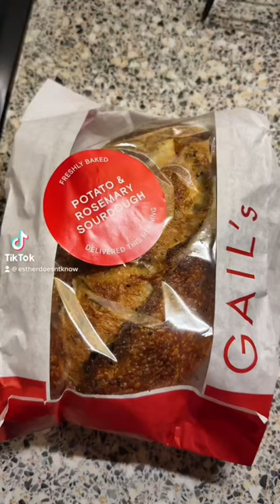GAIL'S BAKERY REVIEW | BEST BAKERY IN LONDON